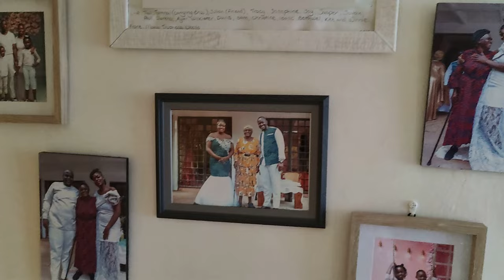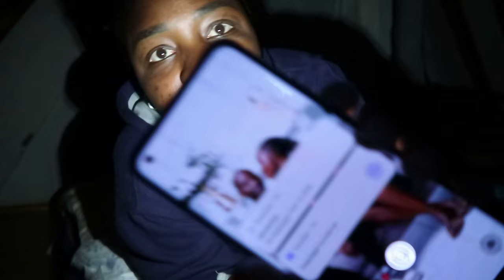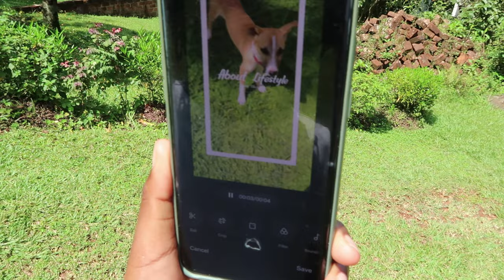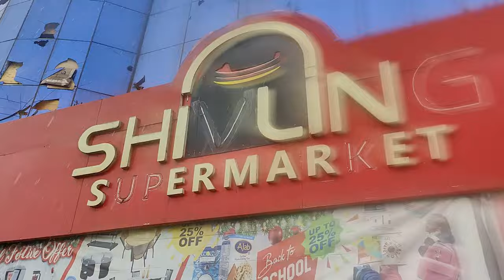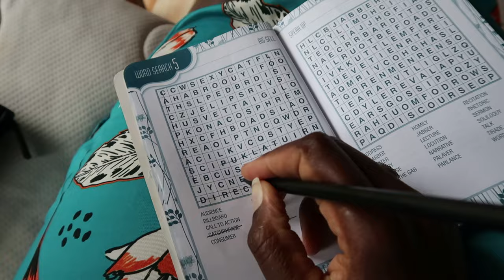ABACH VALLEY= PARADISE. Dala Vlog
If you like this content and would like to support the creation

Hi, I'm Kitt Nyang'aya Kiarie and I am creating a space where women are free to be. Free to be what, how and where they want to be. Free from judgement and persecution.

Tech Stuff
Camera- Canon G7X Mark II
Editing- Movavi Video Editor Plus 2020